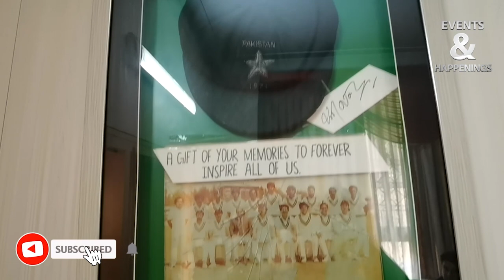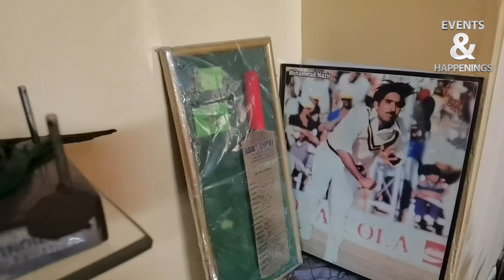Former Pak Spin Nazir Junior Difficult Lifestyle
MOHAMMAD NAZIR
Mohammad Nazir is a former Pakistani Cricketer and Umpire who was a right-arm off-break bowler and a right-handed batsman. He is famous as “Nazir Junior,” who represented the Pakistan cricket team as an off-spinner in Tests and One Day Internationals.

He served the national team as a professional cricketer from 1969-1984. At the same time, he served as an Umpire from 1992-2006. This article has all the information about him, including Mohammad Nazir Biography.

Title Description
Personal
Name: Mohammad Nazir
In Urdu: محمد نذیر
Famous As: Nazir Junior
Nationality: Pakistani
Religion: Islam
Profession: Cricketer and Umpire
Born
Date: 8th March 1946
Place: Rawalpindi, Punjab (now in Pakistan), India
Family
Ethnicity: Punjabi
Career
National Side: Pakistan
Bowling Style: Right-arm offbreak
Batting Style: Right hand bat
Matches: 14 Tests and 4 One Day International
Wickets : 34 in Tests, 3 in ODIs
Bowling Average: 33.05 in Tests, 52.00 in ODIs
Batting Average: 18.00 in Tests
5 wickets in Innings : 3 Tests
Best Bowling: 7/99 in Tests,2/37 in ODIs
Catches/Stumpings: 4/- in Tests
Balls Bowled: 3262 in Tests, in ODIs 222
Runs Scored: 144 in Tests, 4 in ODIs
Test Debut: 24 October 1969 v New Zealand
Test Last: 9 December 1983 v Australia
ODI Debut: 21 November 1980 v West Indies
Domestic team: Pakistan, Pakistan Railways, Punjab University

Mohammad Nazir Biography
Nazir Jr. had a short international cricket career for Pakistan who played 14 test matches from 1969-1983 and picked up 34 wickets at an average of 33.05. He also registered three five-wicket hauls with the best bowling figures of 7/99 in a test match innings.

While he appeared in four One Day Internationals for Pakistan from 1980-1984 and claimed three wickets with a bowling average of 52.00, his best figures in ODIs are 2/37. After retiring from cricket as an Off-Break bowler, he officiated as a cricket Umpire from 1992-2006.

NAZIR DATE OF BIRTH
He was born on 08th March 1946 at Rawalpindi, Punjab.

CRICKET CAREER
INITIAL CAREER
Nazir started his professional cricket career by playing the first-class format in the domestic cricket season of 1964-65. Then he worked hard for five years and finally made his place in the playing eleven for Pakistan in 1969 in the test format.

DOMESTIC CAREER
He had a long cricket career as a domestic cricketer, which lasted from 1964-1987. He featured in a massive total of 180 first-class matches and took an enormous sum of 829 wickets at an outstanding bowling average of 19.26. His incredible bowling stats also include 63 five-wicket hauls as well as 16 ten-wicket hauls.

His best first-class bowling figures are 8/99. Besides playing in first-class, he also appeared in 29 List-A matches from 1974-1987 and claimed 35 wickets with a bowling average of 22.91. He registered a couple of four-wicket hauls with the best bowling of 4/25 in a game.INTERNATIONAL CAREER AND ACHIEVEMENTS
He made his debut in test cricket on 24th October 1969 against New-Zealand at Karachi and made his impression on the cricket fans by picking up seven wickets. He played the next two games against New-Zealand and ended up the three-match test series with ten wickets.

After a break of four years, he got another opportunity in the test format in a match against England on 16th March 1973 at Hyderabad (Sindh). This time he could not make his mark in the game and ended up wicketless.

Against West-Indies
In 1980 West-Indies toured India and Nazir played four matches of the series and bowled exceptionally well. He got 16 wickets in four games, including eight wickets in a match.

Against India
In 1983 he appeared in three tests against India, where he went wicketless in the first two matches while made a remarkable comeback in the third game picking up seven wickets in the game.

Against Australia
Nazir was part of Pakistan’s squad on the tour of Australia in the year 1983. He featured in three tests there and only took one wicket throughout the three-match test series,

ONE DAY INTERNATIONAL CRICKET CAREER
Mohammad Nazir had a brief One Day International career comprising up of only four matches. He made his debut on 21st November 1980 against West-Indies at Karachi, but he could not take any wicket in the match. Later he played his next two ODIs against India, where he had a little success with three wickets in two games.

While he appeared in his last ODI Vs. Australia on 10th January 1984 at Sydney and finished up with bowling figures of 0/67,